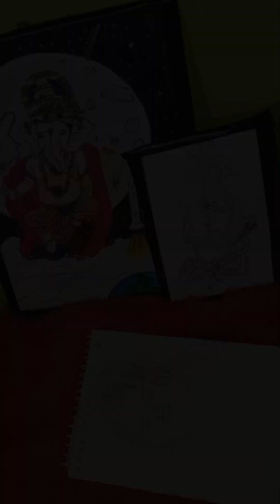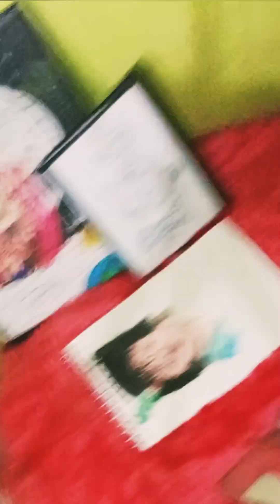how to draw little baby panting || cute baby Krishna drawing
baby Krishna sketch -
video link -